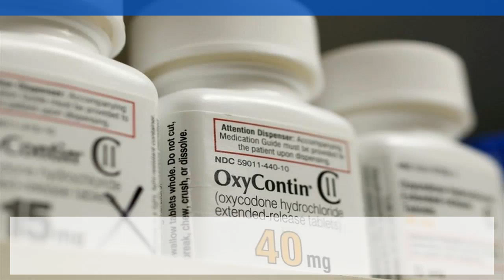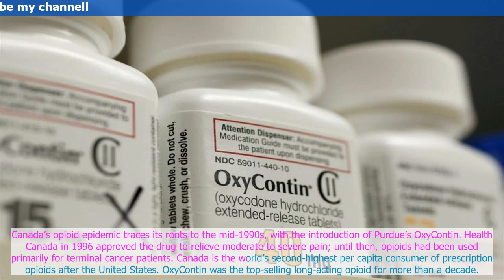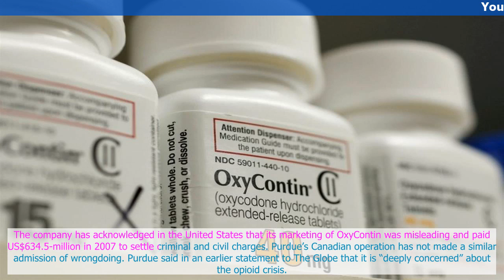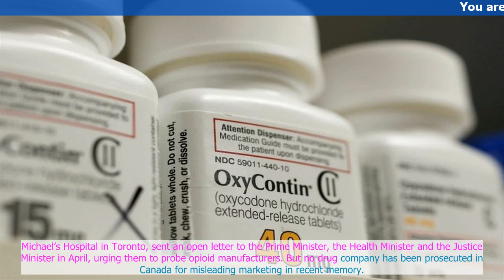B.C. to sue opioid makers for health-care expenses of overdose crisis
The British Columbia government will sue opioid manufacturers including Purdue Pharma in an effort to recoup health-care costs associated with an overdose crisis that has swept the country and killed thousands, The Globe and Mail has learned.
Attorne...